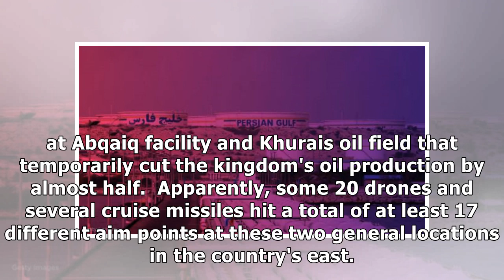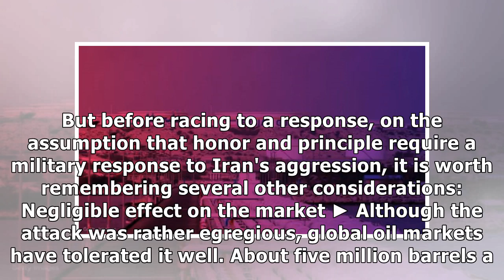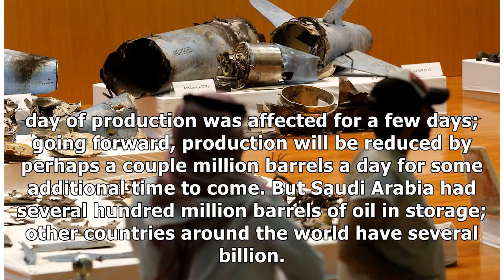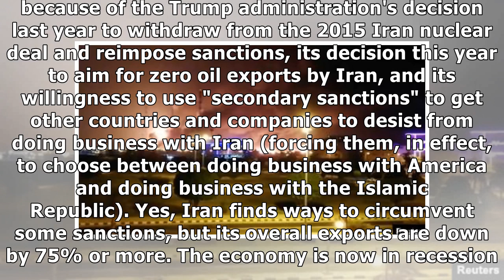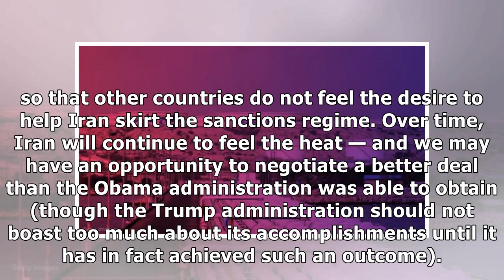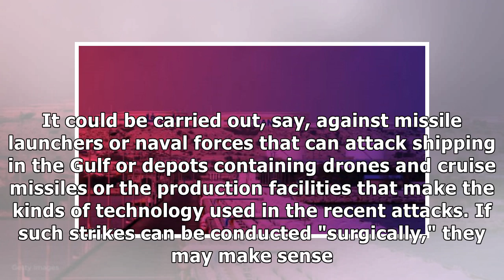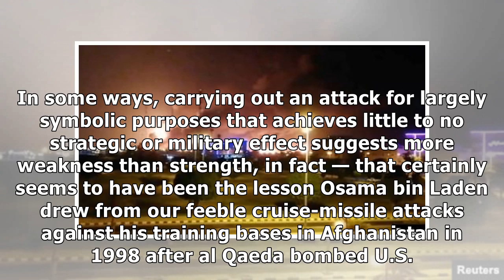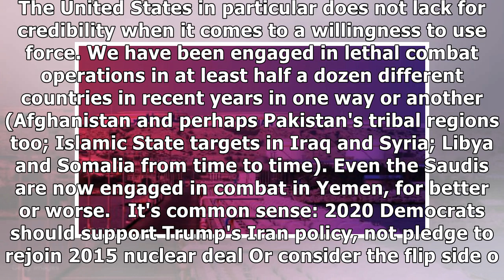Should the U.S. retaliate to Iranian attacks on Saudi oil? No.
opinion Michael O'Hanlon Opinion columnist Published 12:16 PM EDT Sep 20, 2019 Should Saudi Arabia and/or the United States retaliate beyond a new round of sanctions? That is the question of the day. ...